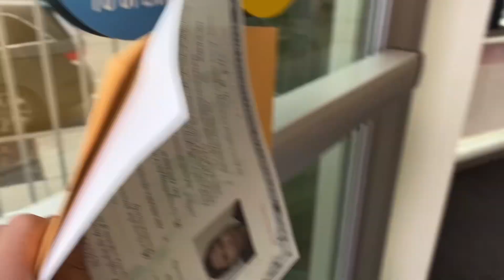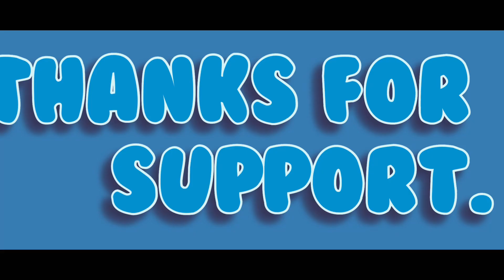U S C I S citizenship oath .